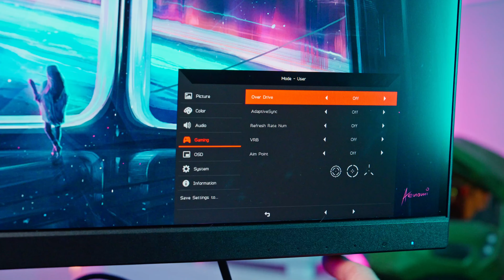Die BESTEN Gaming Monitore 2025 | Top 8 im Test & Vergleich | Kaufberatung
Die besten Gaming Monitore 2025 mit mindestens 144 Hz und G-Sync - egal, ob FullHD, 1440p, 4K, 24, 27 oder 32 Zoll, besonders günstig oder premium - ich hab die aktuellen Modelle getestet und möchte euch im Monitor Vergleich dabei helfen, euren nächsten Gaming Monitor zu finden!

Die besten Gaming Monitore 2025: Kaufberatung

Die Wahl des besten Gaming Monitor 2025 ist gar nicht so einfach. Ihr solltet beim Kauf auf eine hohe Bildwiederholrate von mindestens 144 Hz und Adaptive Sync Unterstützung achten. Besonders wichtig sind G-Sync und eine hohe Bildwiederholrate von mindestens 144 Hz. Das sorgt für ein flüssiges Bild ohne Risse und Tearing. Außerdem klären wir im Video die Unterschiede zwischen TN, VA, IPS und OLED und besprechen, welches Panel das beste für euren Gaming Monitor ist. Ihr dachtet Auflösung und Größe spielen keine Rolle? Je Größer ein Gaming Monitor desto höher sollte auch die Auflösung sein. Doch größer ist nicht gleich besser: Hohe Auflösungen brauchen für ein flüssiges Bild auch eine leistungsstarke Grafikkarte. Und je Größer der Monitor desto geringer ist in der Regel die maximale Bildwiederholrate.

Achtung: Die Angabe zur Reaktionszeit der Gaming Monitor Hersteller sind meist nur im Labor, nicht aber in eurem Gaming Alltag möglich. Verpackungsangaben wie 1ms sagen meist nichts aus, hier müsst ihr genauer hinschauen und euch auf unabhängige Tester verlassen. Praktisch: Die Reaktionszeit eines Gaming Monitors lässt sich mit der Overdrive Funktion verbessern. Im Video zeige ich euch, worauf ihr achten müsst!

Bei Fragen nutzt am besten die Kommentarfunktion!

Welcher davon ist für euch der beste Gaming Monitor 2025:

►FULL HD◄

▸MSI Optix G2412DE | 24 Zoll, 170 Hz, G-Sync/FreeSync Premium
Auf Amazon

▸Asus PG259QNR | 24,5 Zoll, 360 Hz, G-Sync, Latency Analyzer
Auf Amazon

►1440p◄

▸ASUS ROG Strix XG27AQMR | 27 Zoll, 300 Hz, G-Sync, HDR 600
Auf Amazon

▸MSI MPG ARTYMIS 343CQRDE | 34 Zoll, 165 Hz, G-Sync, Curved
Auf Amazon

▸AOC Gaming CQ27G2U/BK (curved) | 27 Zoll, 144 Hz, G-Sync/FreeSync Premium
Auf Amazon

►4K◄

▸Acer Predator XB323QKNV | 32 Zoll, 144 Hz, G-Sync
Auf Amazon

▸ASUS ROG Strix XG32UQ | 32 Zoll, 160 Hz, G-Sync, HDR 600
Auf Amazon

▸MSI MPG 321URDE-QD | 32 Zoll, 144 Hz, G-Sync, HDR 600
Auf Amazon

*wenn ihr über die Links einkauft, unterstützt ihr mich und mein Team - Danke!

0:00 - Intro
0:34 - Kaufberatung - Bildwiederholrate
1:06 - Kaufberatung - Display Panels
2:38 - Kaufberatung - Overdrive Funktion
3:06 - Kaufberatung - Reaktionszeit
3:36 - Kaufberatung - Auflösung & Größe
4:13 - Die besten Gaming Monitore 2025
4:27 - FullHD: MSI Optix G2412DE
4:49 - FullHD: ASUS PG259QNR
5:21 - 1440p: ASUS ROG Strix XG27AQMR
5:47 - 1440p: MSI MPG Artymis 343CQRDE
6:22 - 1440p: AOC Gaming Q27G2U
6:55 - 4K: Acer Predator XB323QKNV
7:14 - 4K: ASUS ROG Strix XG32UQ
7:40 - 4K: MSI MPG 321URDE-QD
8:11 - Outro